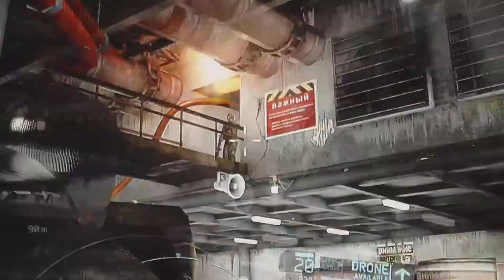Ghost Recon: Future Solider Part 49-Found The Russian President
Kozak finally finds the President.